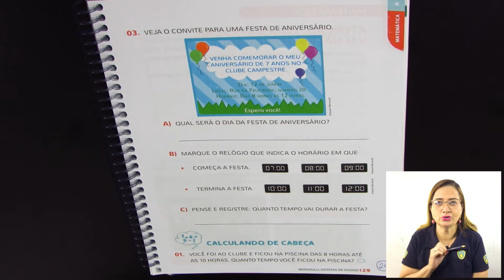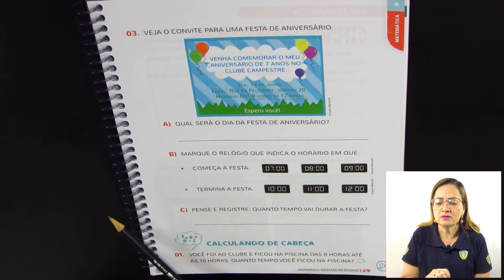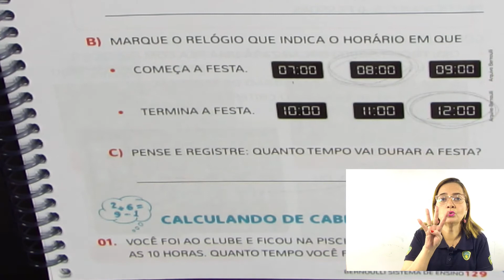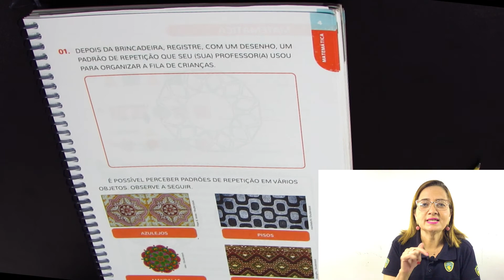1 ano - calendário/mosaicos